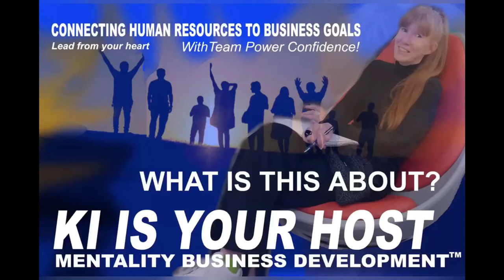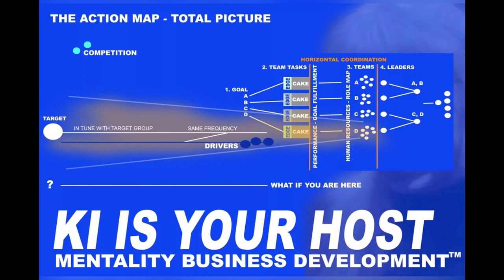Core Leadership - Mentality Business Development - Connect human resources to business goals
This course will optimize your results no matter if you are a startup or multinational company!
This course contains 3 parts and starts with the importance of the mind, how to think to be able to see the whole picture and how to lead and connect human resources with goals. Preparing yourself as a leader to put your team on the right frequency to meet the market is also critical. We will talk about how to use the action map from leadership, through team tasks and to market - and how to connect to the drivers of this market. We will also talk about the role of the Horizontal Collaborator and how to use Cake & Edge. Connecting the team/ teams to a positive and inspiring vibration is vital to be able to gain drive, this includes career paths and reward systems, both material and mental ones. Market strategist Ki has been watching markets around the world, she constructs her own functional models and has a simple and personal way of communicating her knowledge. She has been a CEO-advisor and entrepreneur for many years, she works outside the box and expresses it as she sees it.
Optimize your leadership and business with her thoughts and models based on Ki´s observations and experiences with entrepreneurship, markets and leaders all over.